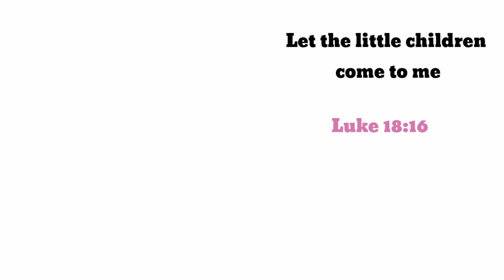Bible Kids Memory Verse